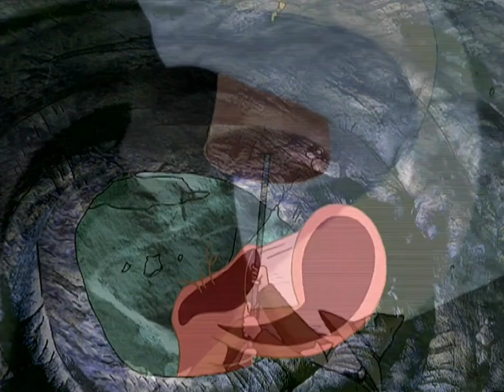Basil escapa de la policía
Extracto del episodio "Asuntos familiares" 2x03